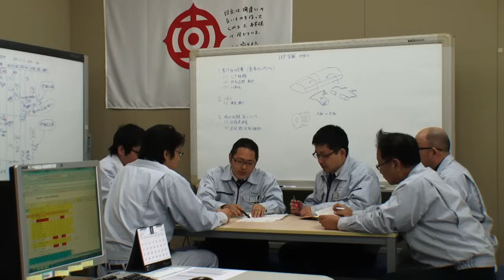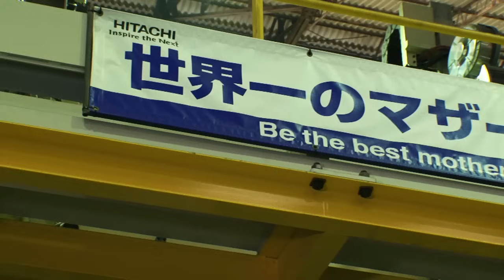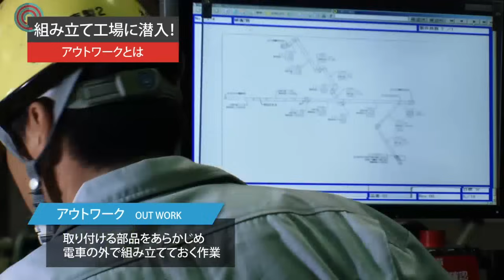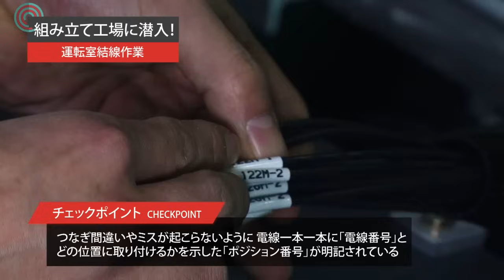電車のつくりかた 前編 - 日立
日本の新幹線や英国の都市間高速鉄道計画向け車両など、世界に電車を送り届けている鉄道総合インテグレーター、日立。その電車工場の拠点が、山口県にある笠戸事業所にあります。笠戸事業所ではどのように電車がつくられているのでしょうか？ 中に潜入してみましょう！前編では、ぎ装（組み立て）についてご紹介します。